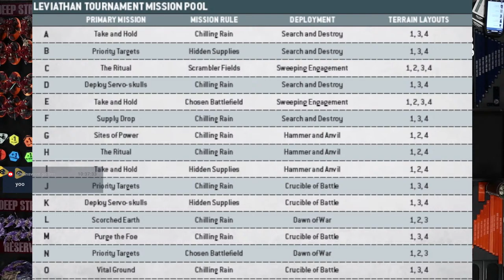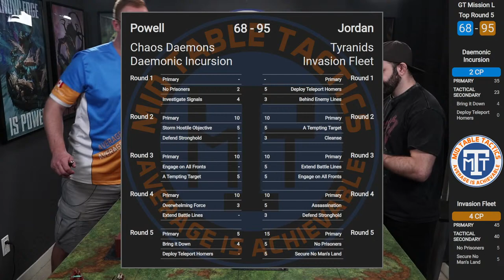Warhammer 40k Battle Report: Daemons VS Tyranids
Warhammer 40k Battle report

Chapter Approved 2023: 10 edition Leviathan
GT Layout 4
GT Mission L: Scorched Earth/Chilling Rain/Dawn of War

Mats by Frontline Gaming

0:00 Stream started
0:05:00 -Introduction
0:11:34 - Chaos Daemons - Round 1
0:24:23 - Tyranids - Round 1
0:45:04 - Chaos Daemons - Round 2
1:09:39 - Tyranids - Round 2
1:29:57 - Chaos Daemons - Round 3
1:44:27 - Tyranids - Round 3
2:04:07 - Chaos Daemons - Round 4
2:19:50 - Tyranids - Round 4
2:31:55 - Chaos Daemons - Round 5